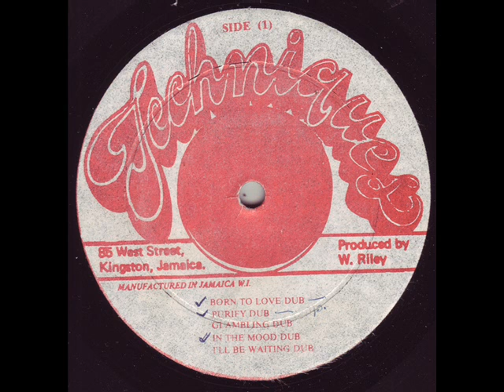Winston Riley - In The Mood Dub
Dub of the Techniques  "In The Mood for Love." Years later Frankie Paul cut a notable version "You're So Good To Me"

LP : Winston Riley - Meditation Dub

Label : Techniques

Year : 197X

Riddim : In The Mood For Love

Producer : Winston Riley